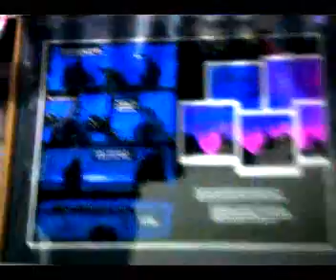CALEIDOSCOPIO 18 11 2011 PARTE 2